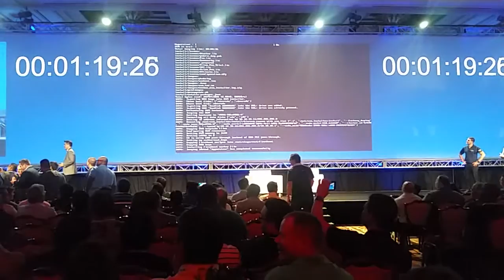Nutanix NeXt conference 2016 Las Vegas final session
Unbelievable deployment speed for Nutanix Community edition 2 into an Intel NUC PC attached to a Drone! at last session, Nex.T conference 2016.
Let's see if David Blaine can hold his breath long enough or not :-)